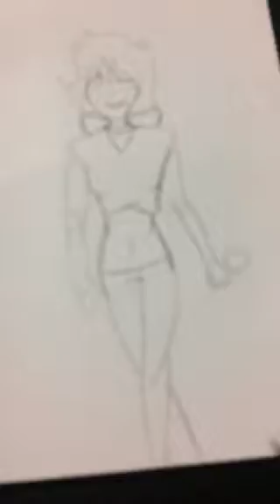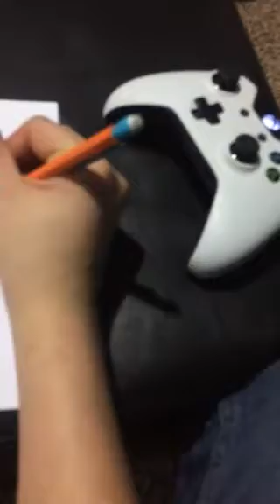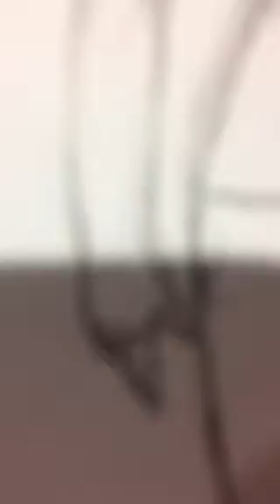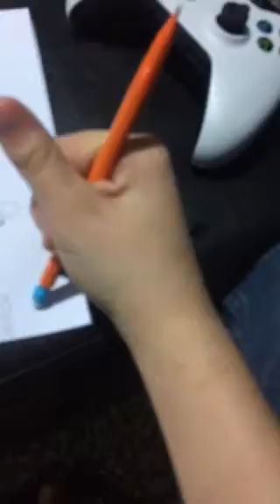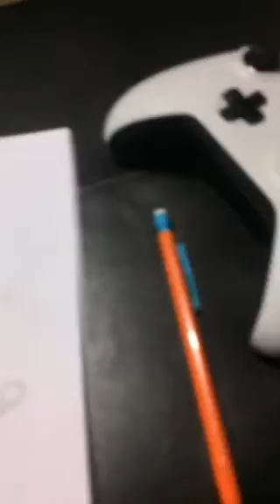SwapFell me | RainbowPie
Wanted to have y’all see how long I Actully take to draw them!
To a friend: I miss you soooo much and I hope you get better, sending TONS of LOVE and CUDDLES your way!! -^-